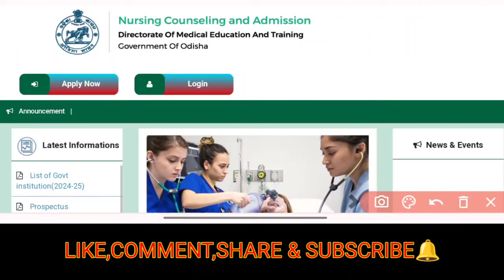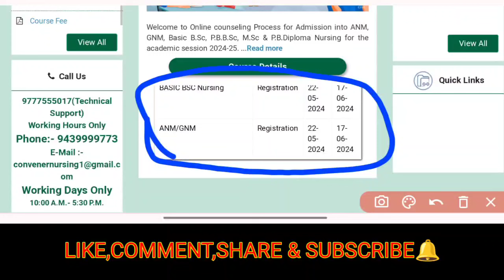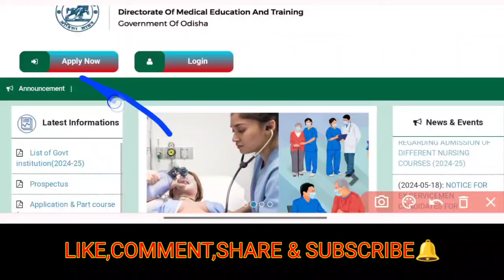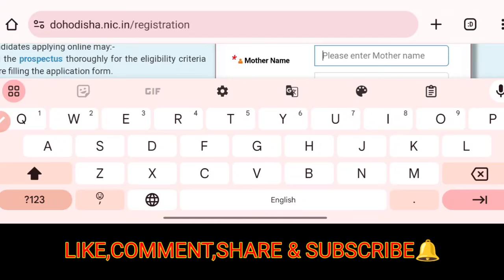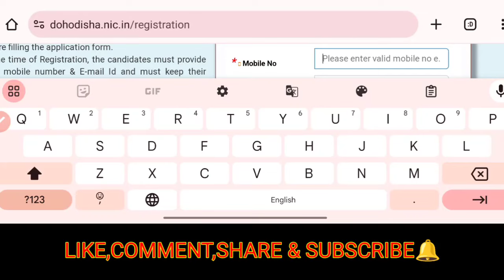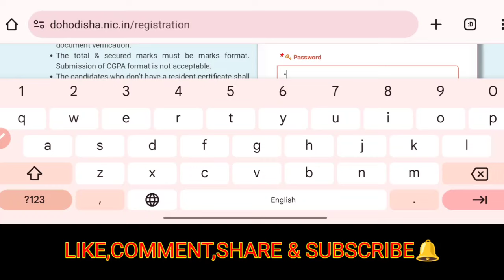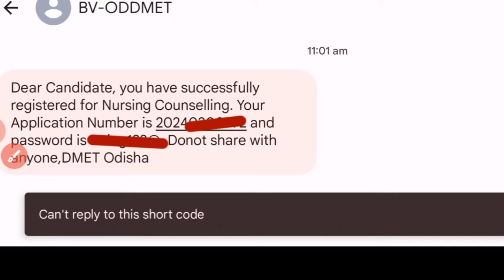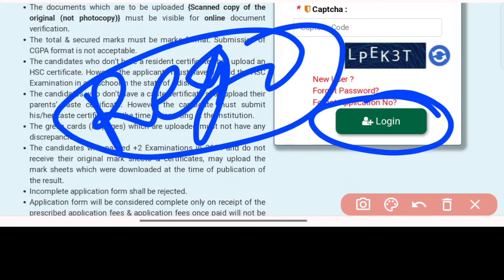NURSING ADMISSION🎯ଏବେ REGISTRATION କରିନିଅନ୍ତୁ📱ନିଜ PHONEରେ✅ସବୁ NURSING ପିଲା ଦେଖିନିଅନ୍ତୁ▶️FULL DETAILS